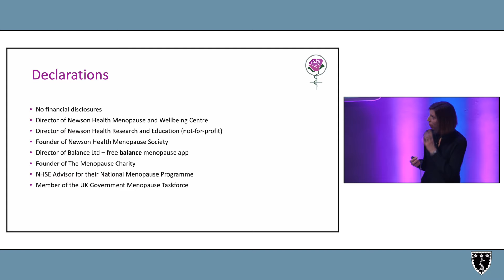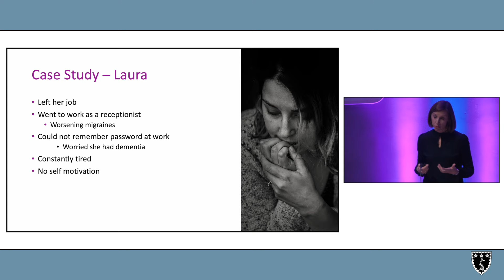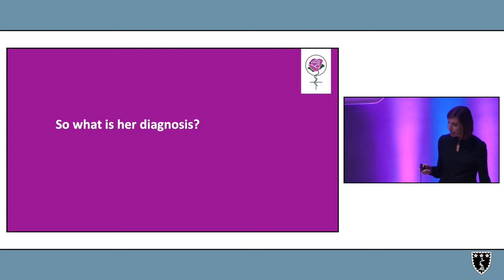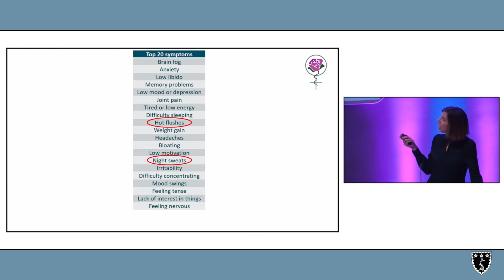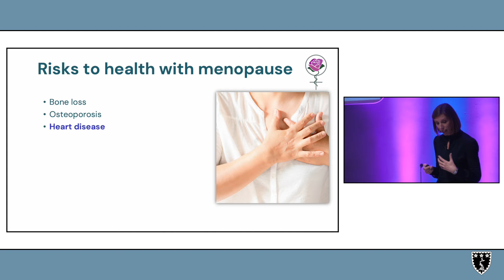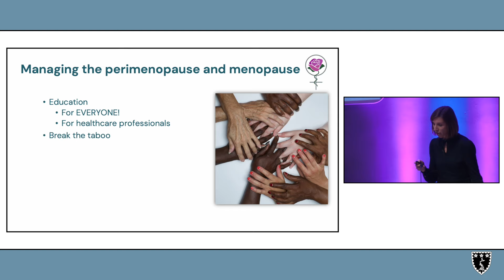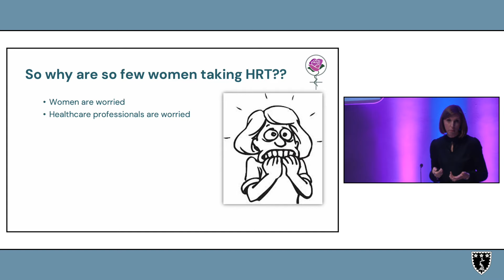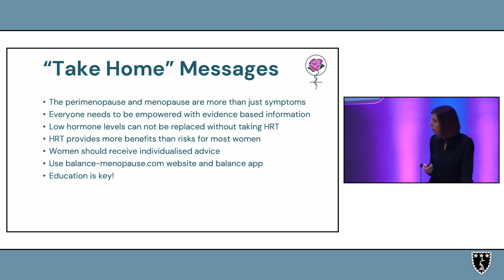Dr Louise Newson: The Truth about the Menopause & HRT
Dr Louise Newson sorts the fact from the fiction on the menopause, perimenopause and HRT. Why are women still being told to put up with menopause symptoms and denied HRT? After her talk, Dr Newson will answer questions.